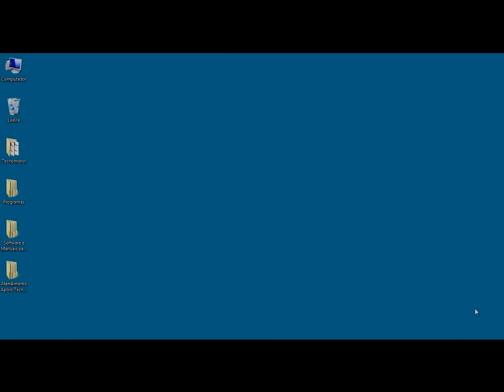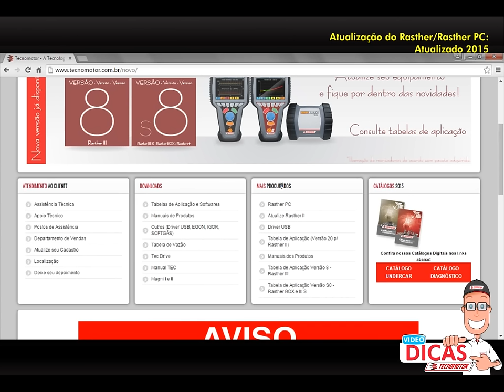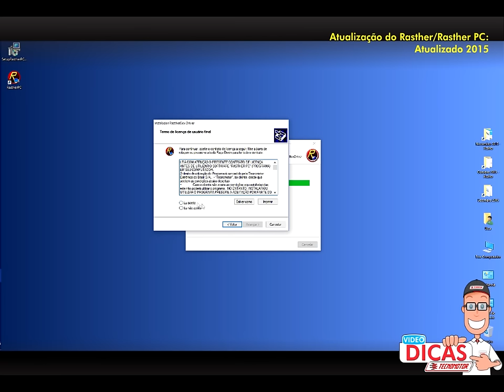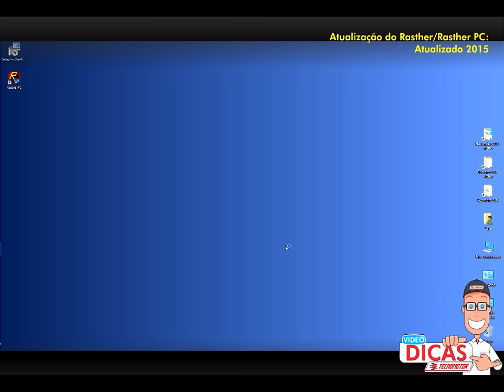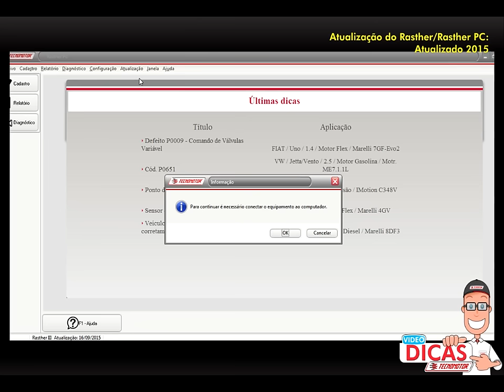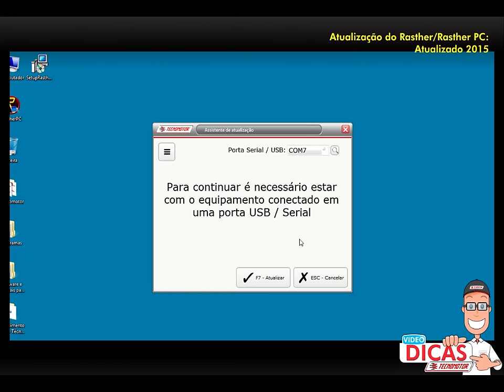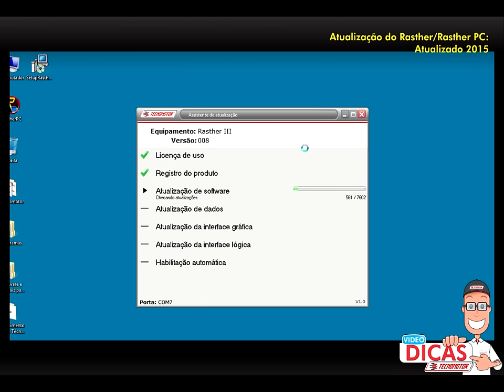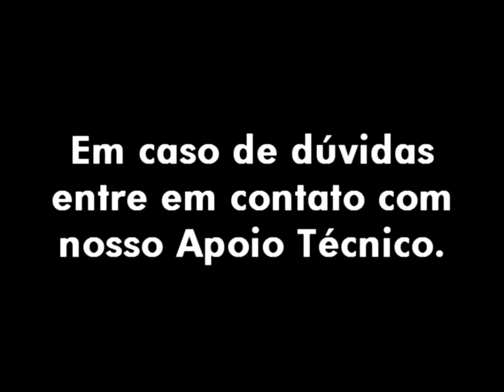Vídeo Dicas - Atualização do Rasther PC/Rasther III [NOVO]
A Tecnomotor deixou ainda mais fácil o procedimento de atualização do Rasther PC: Mais rápido, fácil e prático, agilizando e automatizando-o para que o software esteja pronto e atualizado mais cedo garantindo seu fluxo de trabalho!